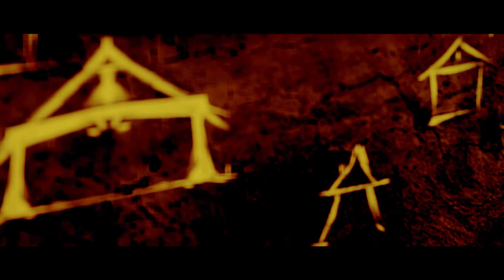BlacKNetiC - See The Blackness... [Official Music Video]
Video: Benedikt & Sebastian Bockisch
Light: Schnack & Tobi
Sound-Mix & Mastering: Martin Huber